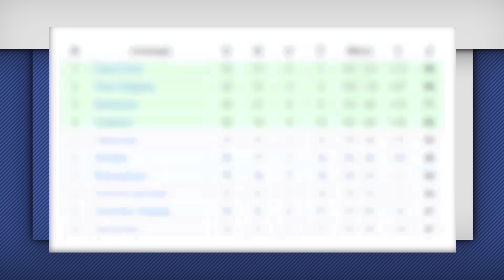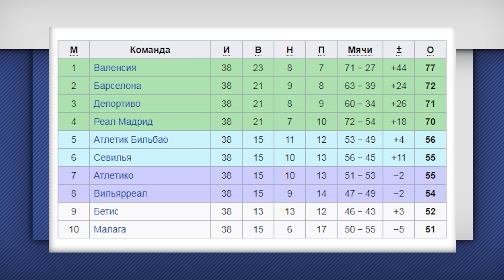ТОП 10 "Сдувшихся" топ-тренеров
Крутые тренеры, как и футболисты, могут растерять форму и оказаться ненужными топ-клубам, несмотря на все свои заслуги. Вспоминаем тех, чей футбол и чьи идеи безнадежно устаревали.